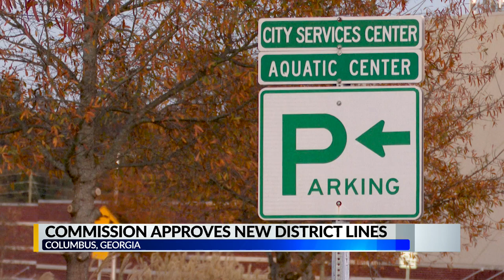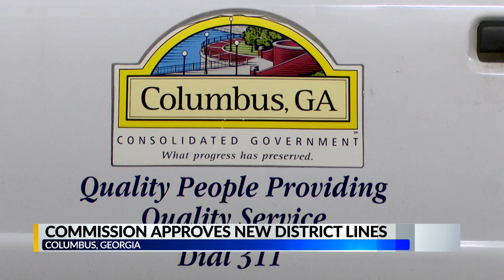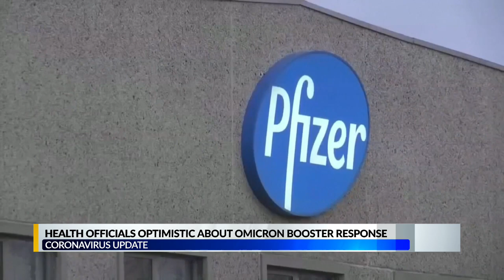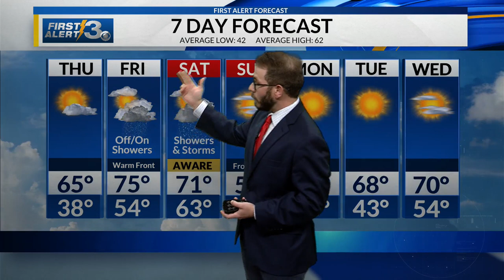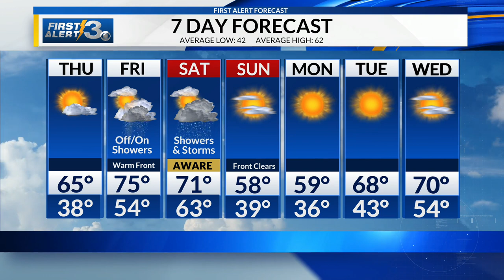120821 News 3 Nightwatch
120821 News 3 Nightwatch